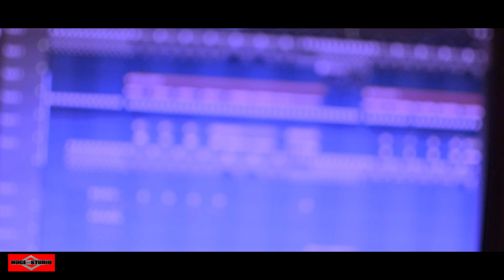Chokher O Dristike Kotobar Bollam Pathik Nabi | COVER | New bangla Song 2021 | Huge Studio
This is a bangla new song 2021 Song name Chokher O Dristike Kotobar Bollam Pathik Nabi is a Bangla romantic song. And we remake it as new bangla song 2021.
bangla song 2021 hope fully you enjoy this song. Chokher O Dristike Kotobar Bollam Pathik Nabi song is very much popular in tiktok and likee.

Original Song Credit:
Song: chokher o dristike kotobar bollam
Artist: Pathik Nabi

Chokher o dristike kotobar bollam lyrics

চোখের ও দৃষ্টিকে কতবার বললাম সুন্দরি দেখ না,
চোখের ও দৃষ্টিকে কতবার বললাম মাধবিকে দেখ না,
চোখের ও দৃষ্টিকে কতবার বললাম লোনাঝোনা দেখ না,
চোখের ও দৃষ্টিকে কতবার বললাম ললনাকে দেখ না।
সুন্দরি দেখে দেখে নিজেরি অন্তরে দুঃখকে একা একা এঁকো না – ২
চোখের ও দৃষ্টিকে কতবার বললাম সুন্দরি দেখ না, মাধবিকে দেখ না, লোনাঝোনা দেখ না, ললনাকে দেখ না।

স্বপ্নের পুকুরে একা একা তুমি তার কথা ভেবে ডুব দিও না,
ব্যাকুল ঠোটের আকুল উঠনে আর কারো চুম্বন চেয়ো না।
দুঃখ-কে একা একা এঁকো না।

বার মাস খরা যাবে,
ঠোটেদের চাষাবাদ হবে না।
দুজনের দুটি দেহ পড়ে রবে দূরে, বৃষ্টির জলে আর ভিজবে না।

Find This song for chokher o dristike kotobar bollam cover chokher o dristike kotobar bollam chokher o dristike kotobar bollam original chokher o dristike cover
chokher o dristike kotobar bollam pathik nabi chokher o dristike chokhero dristike pathik nabi new song chokher o dristike kotobar bollam lyrics
bangla new song 2021 new bangla song 2021 bangla song 2021 romantic song bangla romantic
bangla sad song new bangla sad song bangla sad song 2021 bangla new sad song 2021 huge studio